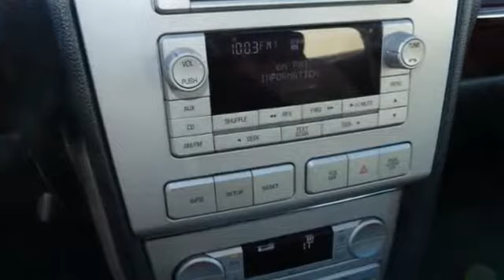2007 Lincoln MKZ Minneapolis MN St-Paul, MN 73895X - SOLD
Year: 2007
Make: Lincoln
Model: MKZ
Trim: 4dr Sdn AWD
Engine: 3.5 L V6 Cyl.
Transmission: Automatic
Color: Black
Interior: Dark Charcoal
Mileage: 61286
Stock #: 73895X
VIN: 3LNHM28T07R630463
At Rydell Auto Outlet and Garage we offer credit solutions for everyone! Our staff is trained to help you in every step of the buying process. No Back and forth-your salesperson helps you pick out a car, provide you purchase numbers and trade values and gets you the best financing available. You deal with just one person. stop in and experience a unique customer driven buying experience. We are betting you will buy and as important -tell your friends!

Address:
2375 County Road 10